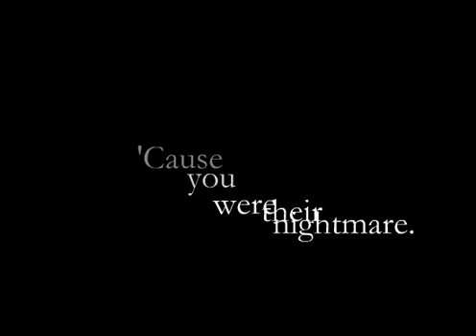kinetic text project